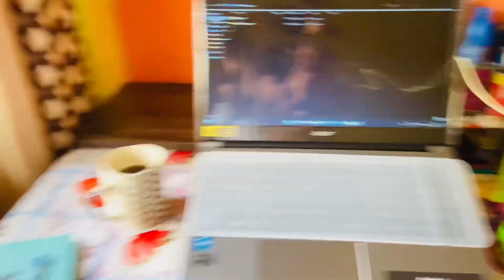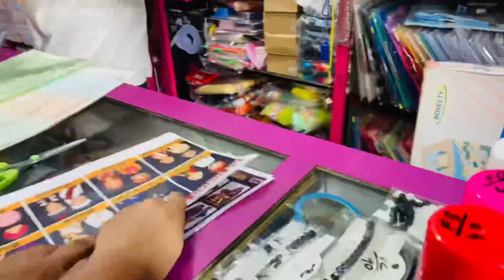Ek Project Karne Ke Liye Pura Ghar Pareshan 😰 @Ajjoy16 Daily Vlog 13